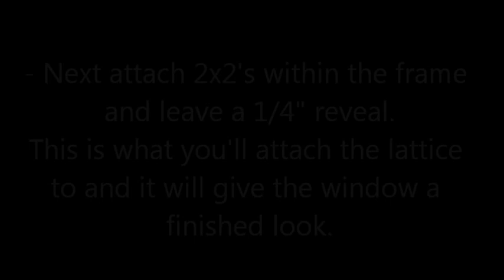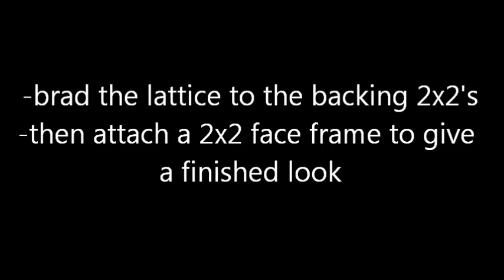Adding Privacy Screening To A Deck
Constructing lattice windows to add to an existing deck.